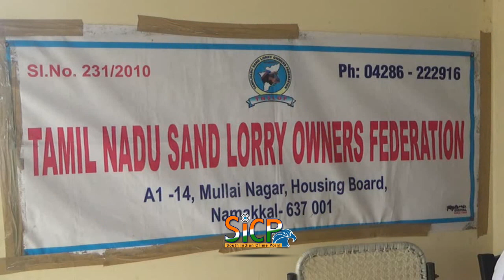Lorry owners flay PWD for not opening new sand quarries | sicp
Federation alleges that sand is being lifted illegally from river beds

The Tamil Nadu Sand Lorry Owners Federation has criticised the Public Works Department for not taking any initiative to open 26 new sand quarries in the State, despite the State Environment Impact Assessment Authority of Tamil Nadu and National Green Tribunal according permission for it.

President of the federation Sella Rajamani told presspersons here on Thursday that the PWD was not evincing any interest in opening the new quarries, and was interested only in importing sand from Malaysia and marketing it at an exorbitant rate.

“The PWD has miserably failed in ensuring the functioning of its own quarries in the State, leading to a precarious situation”, he said.

Mr. Rajamani said that more than 55,000 sand lorries in the State had remitted about Rs. 25,000 crore through online booking five months ago for lifting river sand from the government quarries. But, the online system failed after functioning for a few months. They have not been provided with the sand so far, which inflicted a huge loss on the sand lorry owners.

Mr. Rajamani said that about 20,000 loads of river sand was lifted every day when the private sand quarries functioned in the State. At present, only one PWD quarry functioned at Kumaripalayam in Namakkal district, and it was supplying a paltry 200 loads of sand a day, including 80 loads for government works. This caused acute scarcity of sand across the State and affected all sorts of construction activity in a big way.

The federation president alleged that some persons illegally lifted sand from river beds and patta lands, taking advantage of the present scenario and with support of those in power. This caused a huge loss to the State Exchequer.

Mr. Rajamani said that due to the release of more than two lakh cusecs of water in River Cauvery a couple of months ago, new sand dunes had formed on the river beds. The PWD should identify the new sand dunes and open additional sand quarries after getting due permission from the authorities concerned, he said.

Mr. Rajamani alleged that more than 300 M-sand manufacturing units too had come up in the State. Of these, only 50 were genuine and functioned with proper permission and supplied quality sand.